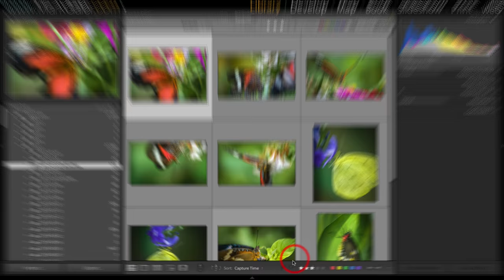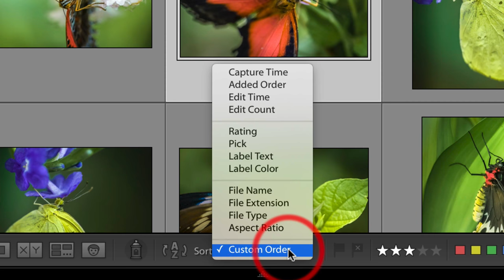How to create a custom order in Lightroom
Learn how to move images according to custom order in folders with a subfolder in Lightroom

Step 1: Select a Folder of images in Folders panel of the Library Module that has subfolders
Step 2: Select Grid View (G)
Step 3: Click and drag a thumbnail to a new position in the Image Sequence.
Step 4: Right-click on image thumbnail and choose 'Go to Folder in Library'.
Step 5: Now your are free to drag images to a new position in the seqqunce to change the default setting from Sort by 'Capture Time' to sort by 'Custom Order'.

Top Tip: Right-Click on any folder in the Folders panel and choose 'Show Parent Folder' to discover the folder that contains the subfolders."